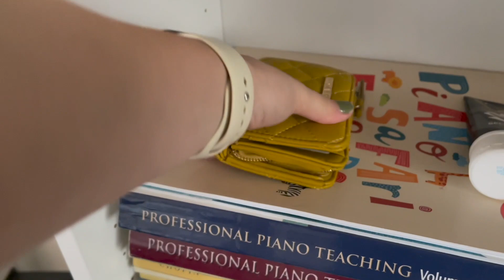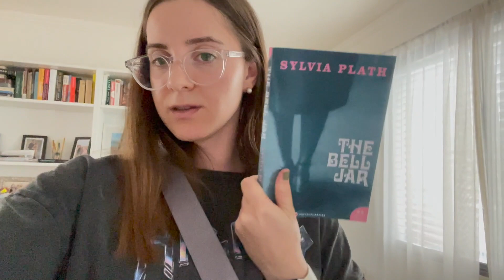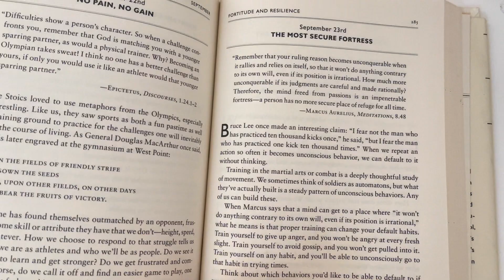burri i botes me ben mesazh, ja vlejne leggings ne Amazon? | VLOG SHQIP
✨instagram: @antonelafrasheri ✨ Linku i Amazon ketu poshte
Faleminderit qe me ndoqet! :)